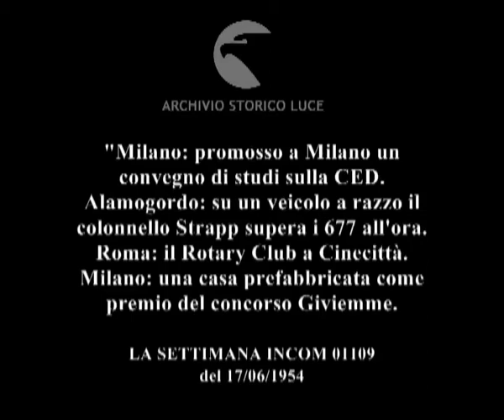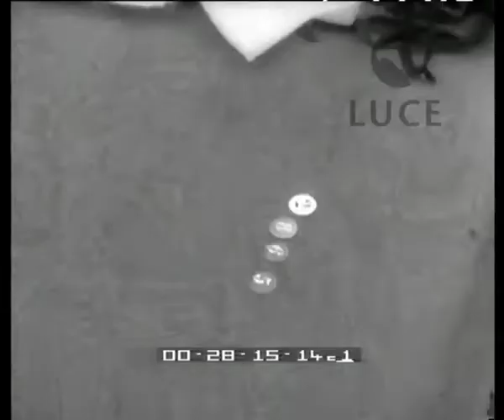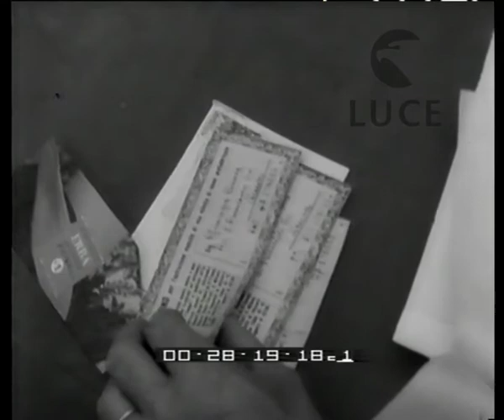Colpi d'obiettivo: Milano. Alamogordo. Roma. Milano.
"Milano: promosso a Milano un convegno di studi sulla CED. Alamogordo: su un veicolo a razzo il colonnello Strapp supera i 677 all'ora. Roma: il Rotary Club a Cinecittà. Milano: una casa prefabbricata come premio del concorso Giviemme.
Descrizione sequenze:Angelicum a Milano: momento del convegno di studi sulla Comunità Economica di Difesa ; intervento dell'ammiraglio De Courten ; intervento di Malagodi ; applausi dei congressisti ; Nuovo Messico: tecnici mettono a punto il carrello con cui John Strapp tenterà la massima velocità terrestre ; tecnici controllano i razzi del veicolo che è appoggiato su due binari ; Strapp nella cabina di pilotaggio del velivolo ; il veicolo nella prova della velocità ; Strapp durante la prova ; Strapp dopo la prova ; Cinecittà: rappresentanti del Rotary di Roma visitano Cinecittà ; Marconi e Delleani guidano il gruppo di visitatori in una visita alla ricostruzione dell'antica Troia ; Milano: persone sostano in un cortile di una villetta ; Laura Adani estrae il numero vincente del concorso Giviemme ; la vincitrice del concorso la signorina Serafini di Pesaro ; il duca Visconti di Modrone accompagna la vincitrice del concorso a visitare la villetta-premio ; interni e arredamento della casa ideati dagli architetti Ghidini e Mozzoni ;